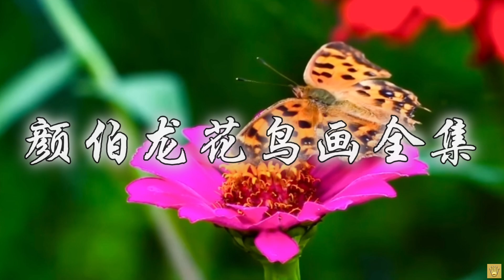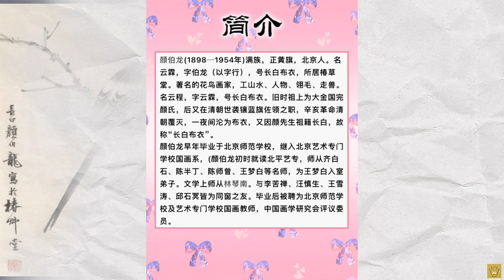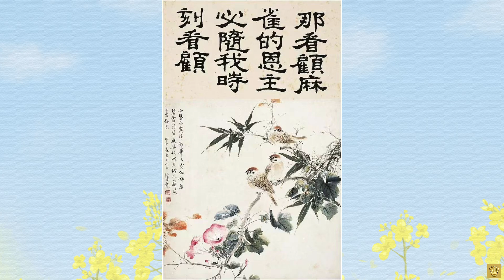🇨🇳集宋元明清历代花鸟画大法之成🇨🇳 丹青意趣，一代花鸟大家颜伯龙作品